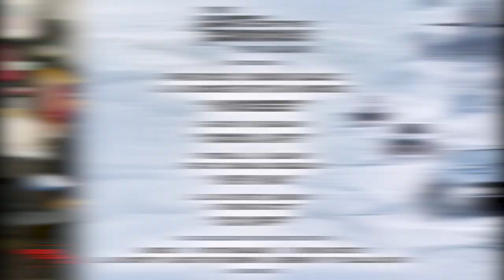DJ Chose on Verzuz w/ Sauce Walka “I Win”! How would he Beat me | Beat King Dj Khaled who? (Part 3)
Dj Chose on Winning a Verzuz between Him and Sauce Walka I win and Beat King as well You would have to get Dj Khaled